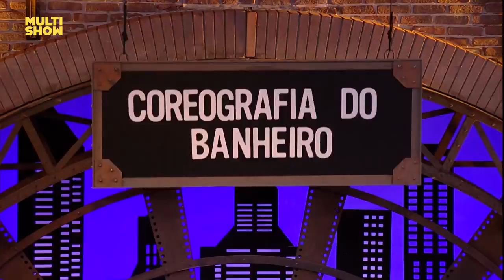MELHORES quadros que ficaram FORA da TV! | Lady Night | EXCLUSIVO no YouTube | Humor Multishow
Quer conteúdo inédito? Então segura esse especial com quadros que não foram pra TV! Tem Caetano Veloso, Elba Ramalho e Roberta Miranda, Miguel Falabella, Carlos Alberto e Rouge em mais situações inusitadas propostas pela Tatá Werneck! Pode vir que tá hilário!

Tem vídeo novo, dona Multishow? Tem sim! Fique ligado na nossa programação:

Lady Night Exclusivo -  Todo Sábado - 11h